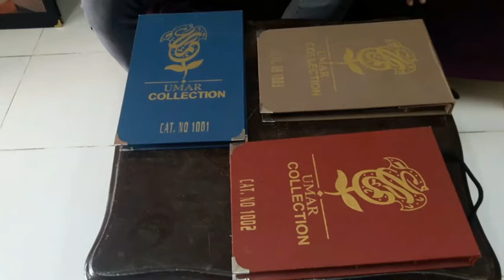Curtains fabric In Karachi Pakistan | UMAR Collection 2020 | Curtain fabric | ABITDIFFERENTINTERIORS